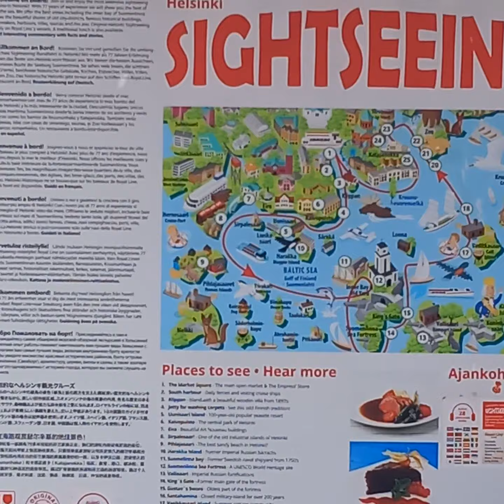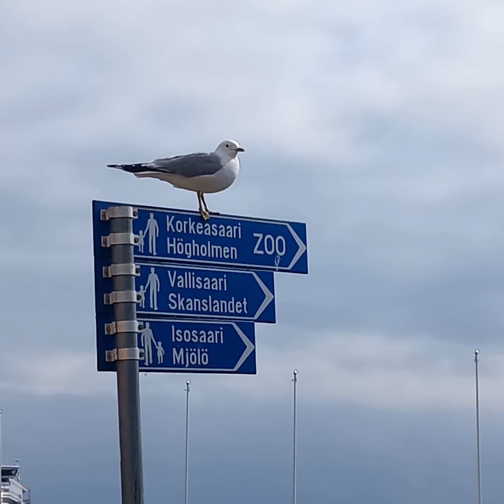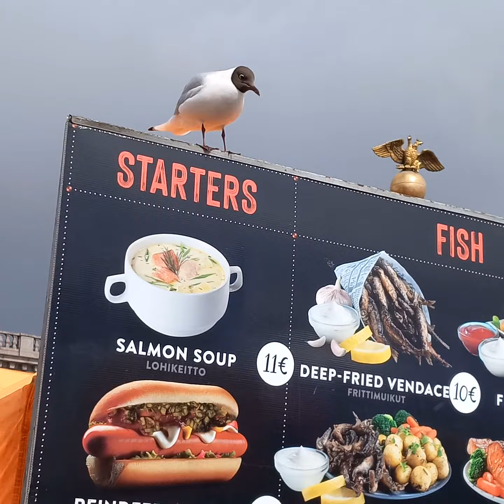Helsinki the market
I met a group of funny Finnish females while walking around the city market place